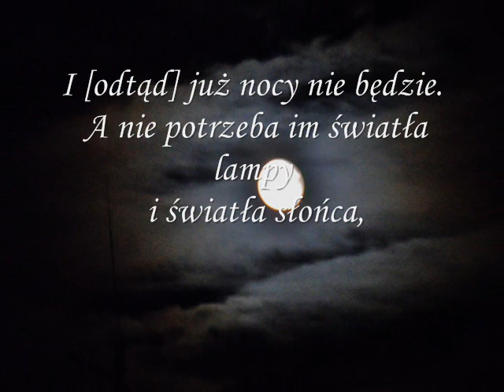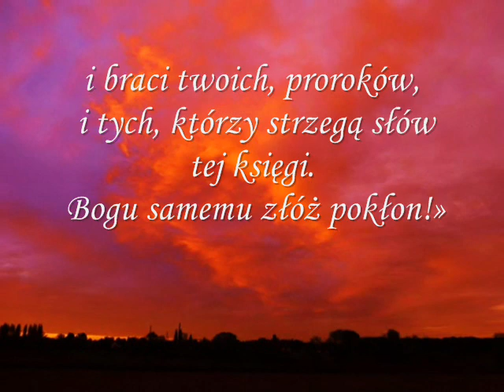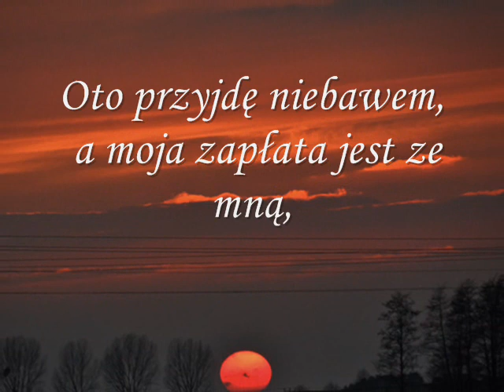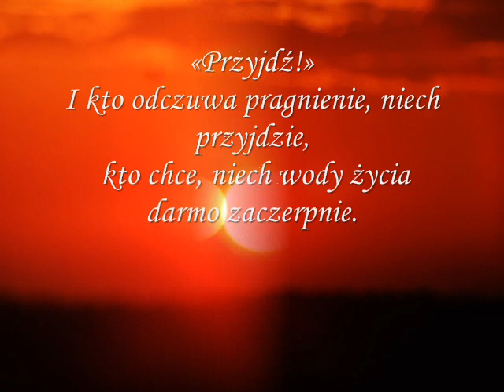Apokalipsa św Jana - część 22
NOWY TESTAMENT

Apokalipsa św. Jana

22
1 I ukazał mi rzekę wody życia,
 lśniącą jak kryształ,
wypływającą z tronu Boga i Baranka1.
2 Pomiędzy rynkiem Miasta a rzeką,
po obu brzegach,
 drzewo życia, rodzące dwanaście owoców -
wydające swój owoc każdego miesiąca -
a liście drzewa -służą- do leczenia narodów2.
3 Nic godnego klątwy
 już -odtąd- nie będzie.
 I będzie w nim tron Boga i Baranka,
 a słudzy Jego będą Mu cześć oddawali.
4 I będą oglądać Jego oblicze,
 a imię Jego - na ich czołach.
5 I -odtąd- już nocy nie będzie.
 A nie potrzeba im światła lampy
 i światła słońca,
 bo Pan Bóg będzie świecił nad nimi
 i będą królować na wieki wieków.
6 I rzekł mi:
-Te słowa wiarygodne są i prawdziwe,
 a Pan, Bóg duchów proroków,
 wysłał swojego anioła,
 by sługom swoim ukazać, co musi stać się niebawem.
7 A oto niebawem przyjdę.
Błogosławiony, kto strzeże słów proroctwa tej księgi-.
8 To właśnie ja, Jan,
 słyszę i widzę te rzeczy.
 A kiedym usłyszał i ujrzał,
upadłem, by oddać pokłon
 przed stopami anioła, który mi je ukazał.
9 Na to rzekł do mnie:
-Bacz, byś tego nie czynił,
bo jestem współsługą twoim
 i braci twoich, proroków,
 i tych, którzy strzegą słów tej księgi.
 Bogu samemu złóż pokłon!-
10 Dalej powiedział do mnie:
-Nie kładź pieczęci na słowa proroctwa tej księgi,
 bo chwila jest bliska3.
11 Kto krzywdzi, niech jeszcze krzywdę wyrządzi,
 i plugawy niech się jeszcze splugawi,
 a sprawiedliwy niech jeszcze wypełni sprawiedliwość,
a święty niechaj się jeszcze uświęci!
12 Oto przyjdę niebawem,
 a moja zapłata jest ze mną,
by tak każdemu odpłacić, jaka jest jego praca.
13 Jam Alfa i Omega,
 Pierwszy i Ostatni,
 Początek i Koniec.
14 Błogosławieni, którzy płuczą swe szaty4, aby władza nad drzewem życia do nich należała
 i aby bramami wchodzili do Miasta.
15 Na zewnątrz są psy5, guślarze, rozpustnicy, zabójcy, bałwochwalcy
 i każdy, kto kłamstwo kocha i nim żyje.

EPILOG

16 Ja, Jezus, posłałem mojego anioła,
 by wam zaświadczyć o tym, co dotyczy Kościołów.
 Jam jest Odrośl i Potomstwo Dawida,
 Gwiazda świecąca, poranna»6.
17 A Duch7 i Oblubienica7 mówią:
-Przyjdź!-
 A kto słyszy, niech powie:
-Przyjdź! -
I kto odczuwa pragnienie, niech przyjdzie,
 kto chce, niech wody życia darmo zaczerpnie.
18 Ja świadczę
każdemu, kto słucha słów proroctwa tej księgi:
 jeśliby ktoś do nich cokolwiek dołożył,
Bóg mu dołoży plag zapisanych w tej księdze.
19 A jeśliby ktoś odjął co ze słów księgi tego proroctwa,
 to Bóg odejmie jego udział w drzewie życia
 i w Mieście Świętym -
które są opisane w tej księdze.
20 Mówi Ten, który o tym świadczy:
Zaiste, przyjdę niebawem.
Amen. Przyjdź, Panie Jezu!
21 Łaska Pana Jezusa ze wszystkimi!